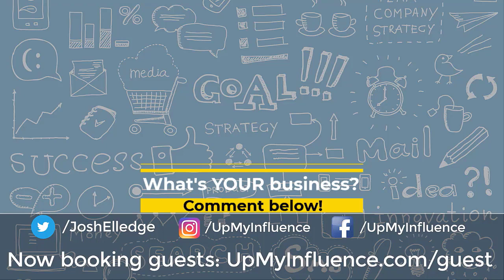UpMyInfluence : Tangible Solutions' Adam Clark - Thriving in Your Niche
The guest on the show is Adam Clark, CEO and Co-Founder of Tangible Solutions.

Adam started his business around nine years ago, focusing on the orthopedic space and building a culture in that field. Tangible Solutions manufactures orthopedic titanium implants such as hips, knees, spines, or other body parts. The business began in Adam's garage and has grown to 20 employees. His workers never work on Fridays and he feels like this increases productivity dramatically.